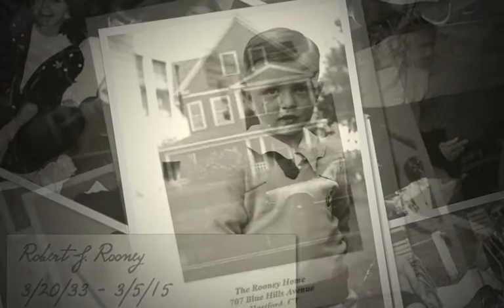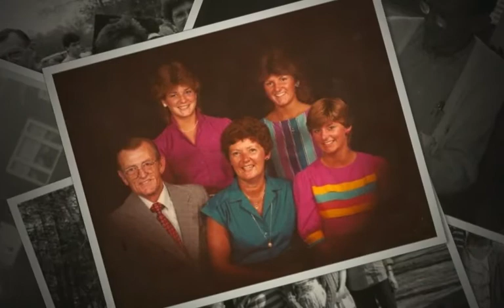Dad's Tribute Large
Bob Rooney 3/20/33 - 3/5/15